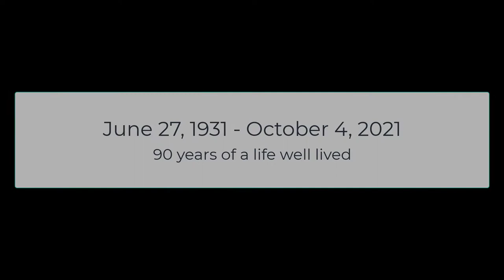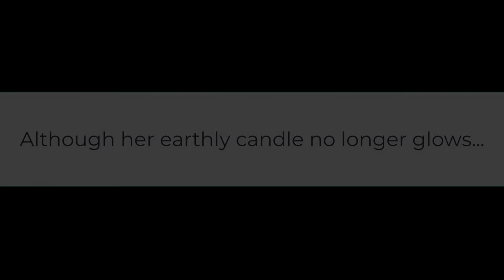In Memory of Carol Menn Janovsky - 90 years of a life well lived (June 27, 1931 - October 4, 2021)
This video celebrates the life of Carol Menn Janovsky with photos taken throughout her lifetime.